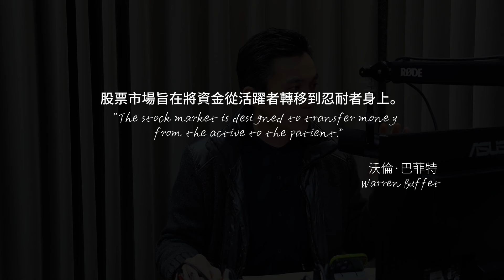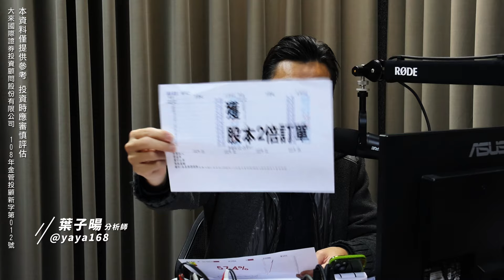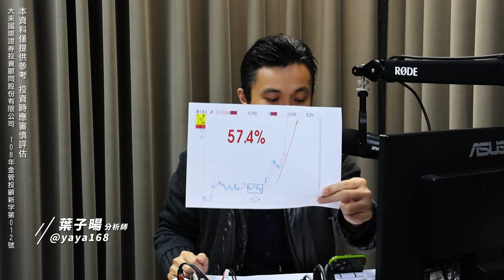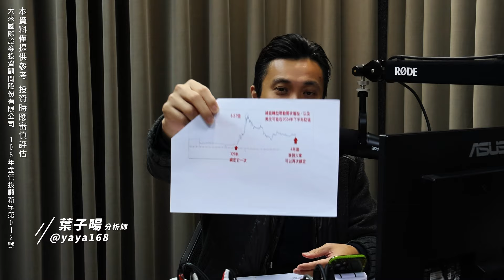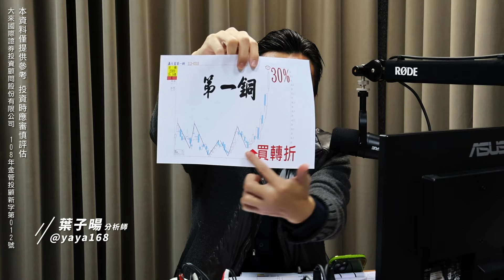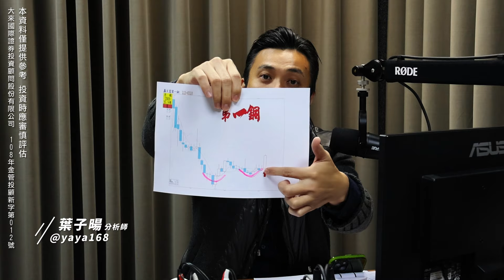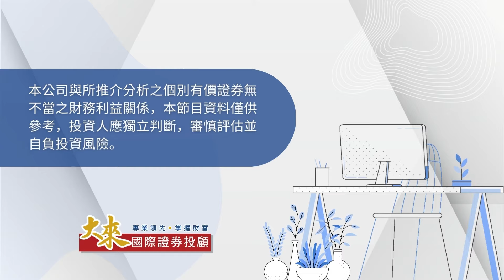股海飛揚｜電費上漲，誰受惠? 帶你低調買進轉折好股｜20240318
低檔買轉折!! 低檔買轉折!! 低檔買轉折!!

電費上漲，誰受惠?

趕快加入

專線: (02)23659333加入我們，或是LINE留下你的聯絡電話

官方Line@►@yaya168